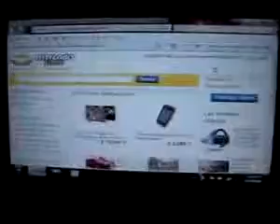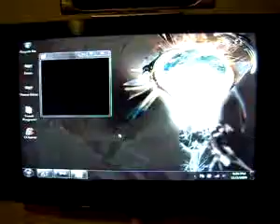Vaio UX En remate Modelo #55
¿Te gustó? Cómpralo en MercadoLibre.